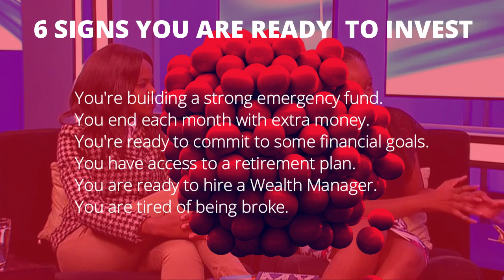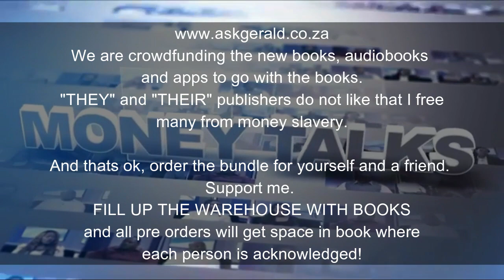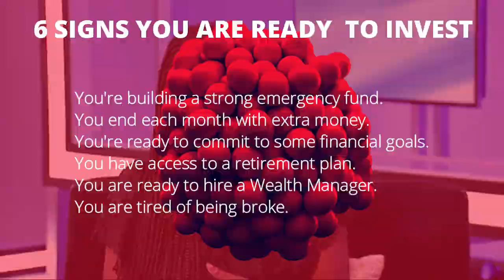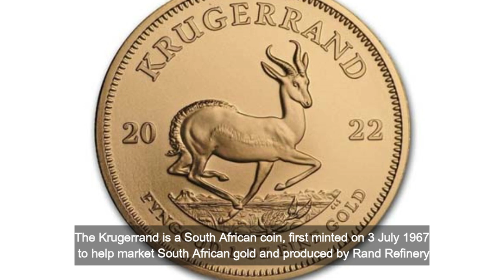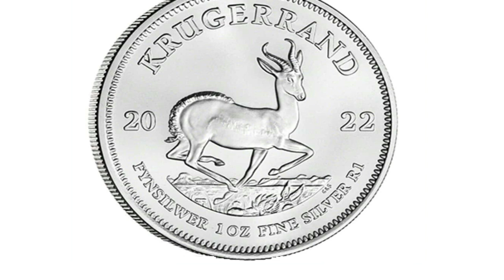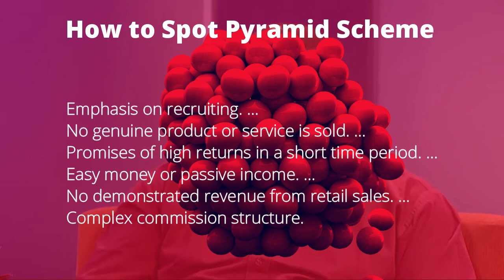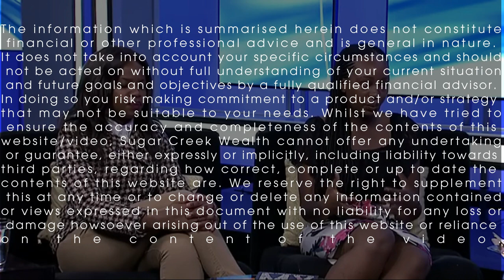6 Signs You are Ready to Invest :WTDWYTKAM , What they don't want you to know about Money.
WTDWYTKAM , What they don't want you to know about Money. Tips and insights on wealth creation. The ABC's of getting started with investment and the signs that you are ready, and red flags to Avoid!